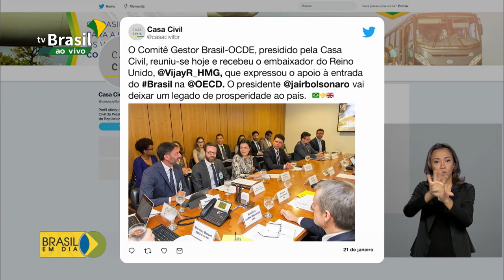Presidente Bolsonaro cumpre agenda no Planalto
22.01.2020 - O presidente Jair Bolsonaro recebe ministros durante toda a quarta-feira, em Brasília.